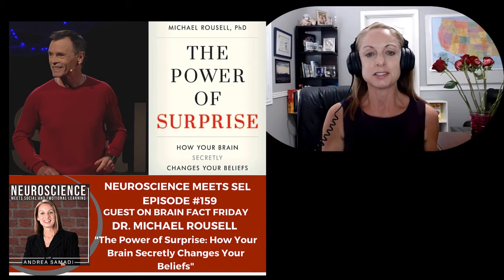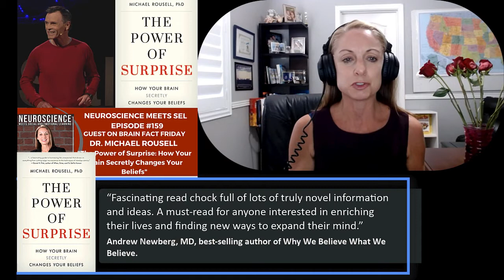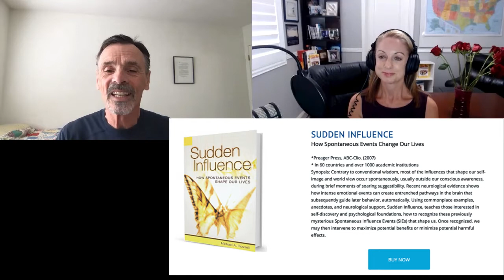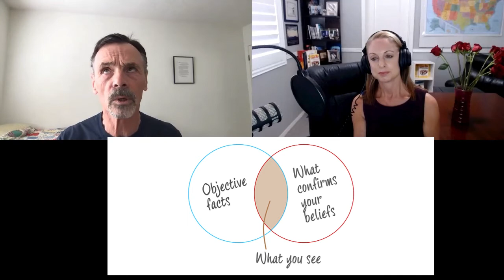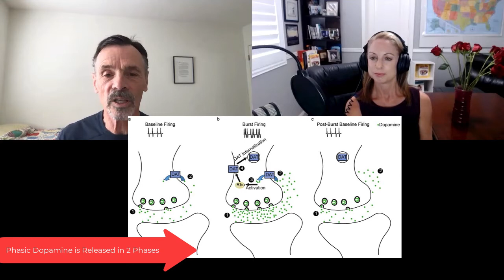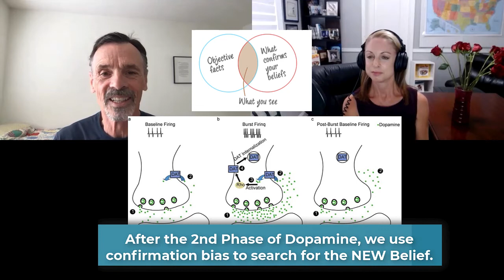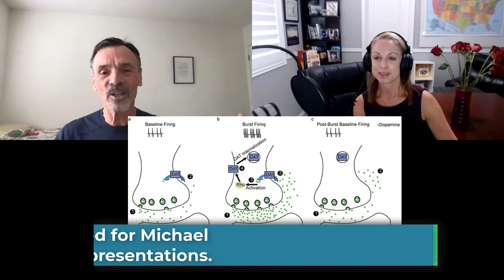Dr. Michael Rousell on "The Power of Surprise: How Your Brain Secretly Changes Your Beliefs"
Welcome back to the Neuroscience Meets Social and Emotional Learning Podcast for EPISODE 159 with Dr. Michael A. Rousell, PhD a teacher, psychologist, and professor emeritus at Southern Oregon University who has studied how random events transform us. After studying formative events, which are moments that define us, or strongly influence us, for over three decades, Michael Rousell discovered that most of them took place during a spark of surprise and serve as a mechanism to instantly change our beliefs.

I'm Andrea Samadi, author, and educator from Toronto, Canada, now in Arizona, and like many of our listeners, have been fascinated with learning and understanding the science behind high performance strategies in our schools, our sports, and workplace environments with ideas that we can all use, understand and implement immediately.

In today’s episode, we will speak with Michael Rousell about his new book, The Power of Surprise: How Your Brain Secretly Changes Your Beliefs.  Michael will show us how surprising events produce invisible influence because they open a window to spontaneous belief change with no warning or conscious awareness. You’ll see how a seemingly minor feature of surprise can be devised to strategically enrich someone’s life (personally or in the workplace) and create positive mindsets, for students or employees while maximizing your influence for those in leadership roles.

You can dive deeper into The Power of Surprise by watching Michael’s TED TALK.

Here’s what people are saying about Michael Rousell’s new book:

“Fascinating read chock full of lots of truly novel information and ideas. A must-read for anyone interested in enriching their lives and finding new ways to expand their mind.”—Andrew Newberg, MD, best-selling author of Why We Believe What We Believe.

“A fascinating book. The Power of Surprise shows what most of us miss about moments that change us.”—Jonah Berger, New York Times best-selling author of 3 Books, The Catalyst, Contagious, and Invisible Influence

In today’s episode you will learn:

• What happens in the brain when we experience surprise?
• Why random events transform us, and how they secretly change our beliefs.
• How to use this understanding of surprise at the brain level to enrich/transform someone else’s life dramatically and instantly (in the workplace or classroom environment).

As you are listening to this episode I encourage you to think about where surprise has shown up in your life. Has someone ever said something to you that caught your attention, and made you think? What did you do with this new information? Did you use it? Did that moment change or transform you in some way, like Jonah Berger’s testimonial offered or did you just dismiss it, never to think about it again? And finally, have you ever wondered “what just happened there?”

I hope that we can dive a bit deeper and see if we can uncover some meaning behind the element of surprise in your life and offer you a framework to intentionally impact those around you, on a deeper level, with the Power of Surprise.

Let’s meet Michael Rousell.